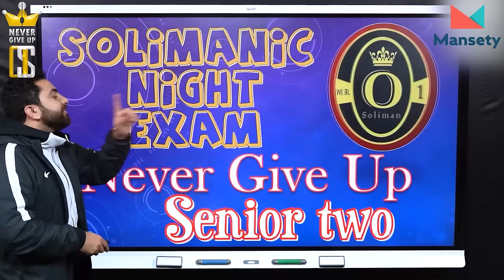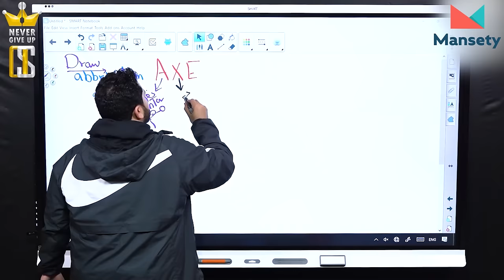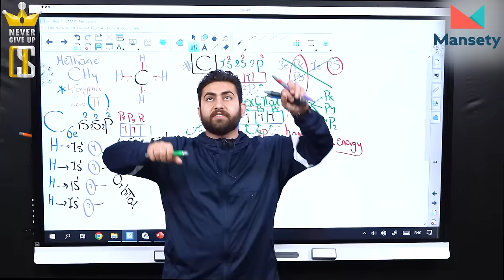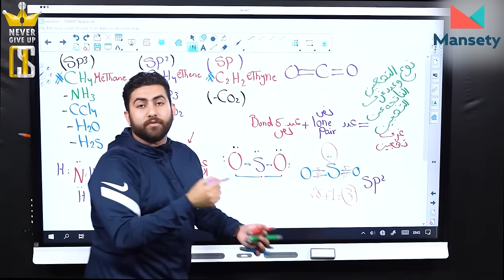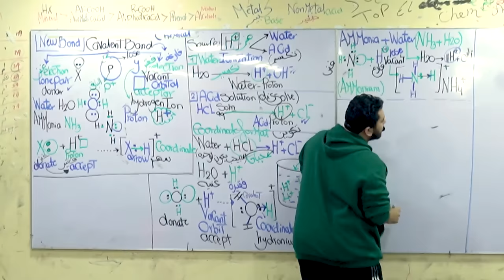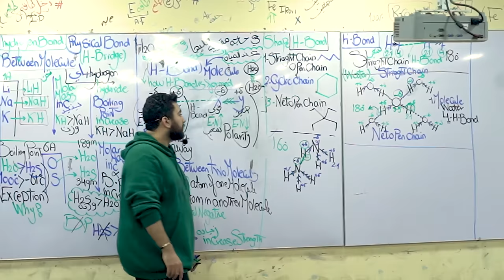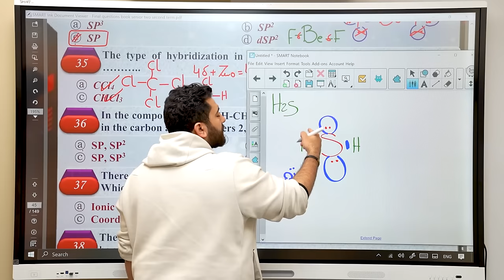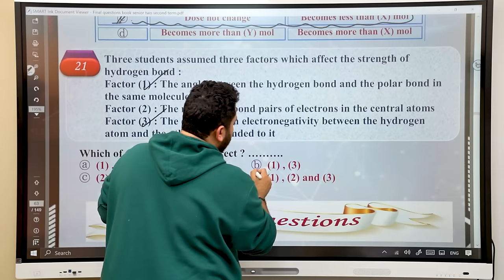Revision for type of Bond & Structure Theory Senior 2